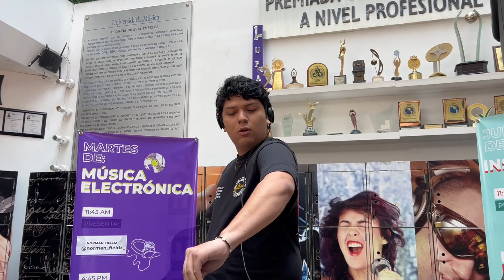Martes de Música Electrónica - Norman Fieldz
Martes de Música electrónica ¡No te los pierdas cada semana a las 11:40 y 4:40!